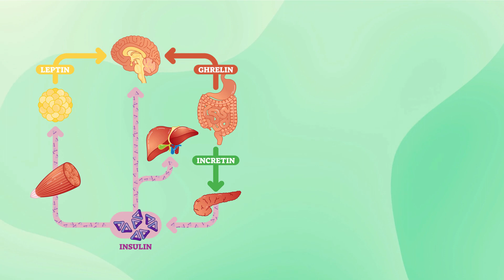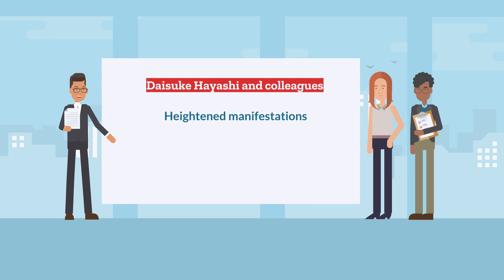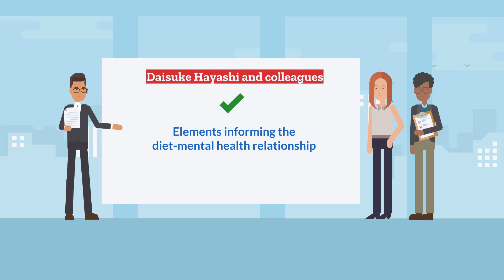DMHB #14: Food Noise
Many individuals struggling with food intake regulation report constantly thinking about food or their next meal. These individuals experience heightened reactivity to food cues involving smelling, seeing, and hearing about food. Study author Daisuke Hayashi and colleagues proposed that these heightened manifestations of reactivity to food cues can lead to intrusive thoughts related to food and, in the long run, to maladaptive eating behaviors. They named this condition “food noise” and proposed a conceptual model to provide greater insight into the factors influencing dietary intake behavior. Watch to find out more!